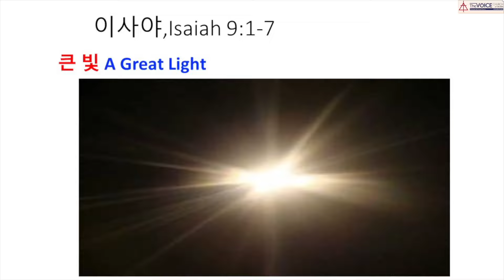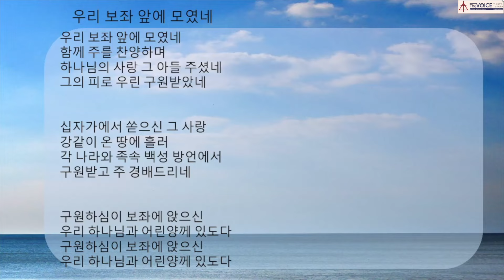이사야 9:1-7 "큰 빛" 김유정목사 (12/5/2021)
버지니아 소리교회 주일예배

주일예배 12:30분 (예배당+ 유튜브)
수요예배 7PM (예배당 + 유튜브)
새벽예배 화-토 6AM (유튜브)
교회학교 12:30분 (교육관)
유튜브는(버지니아 소리교회)라고 검색하면 됩니다.

9800 Burke Lake Rd. Burke VA22015